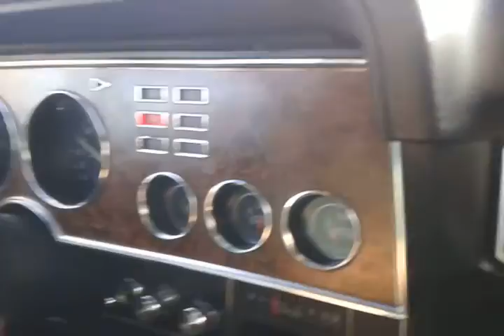ford mustang II 2.8 V6 ghia notchback 1974 fundrive netherlands 05032015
een dagje in maart 2015 even uitproberen klein stukje gereden en een mooi filmpje geworden al zeggen we het zelf

betreft een ford mustang II 1974 2.8 v6 ghia uitvoering destijds de duurste
als deze mustang niet gemaakt zou zijn tijdens de oliecrisis zouden er vandaag de dag geen mustangs meer rondgereden hebben van na 1974 dit ter info.
de notchback is getekend door lee iococca met als voorbeeld de mustang van 1965